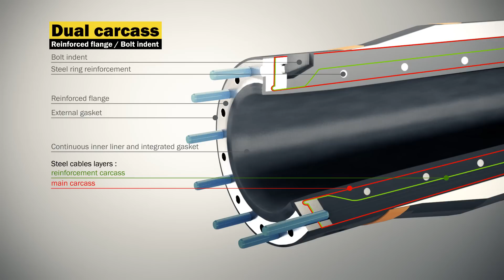Trelleborg Fluid Handling Solutions: Reeline hoses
Trelleborg is a world leader in engineered polymer solutions that seal, damp and protect critical applications in demanding environments.

Trelleborg Oil and Marine is the leading supplier of innovative and field-proven large bore flexible bonded hoses for crude oil, refined and chemical products, and LPG/LNG offshore transfer applications.

We are proud to present our solution for Oil Offloading Reel system: Reeline hoses. OCIMF GMPHOM 2009 certified, API Spec 17K available